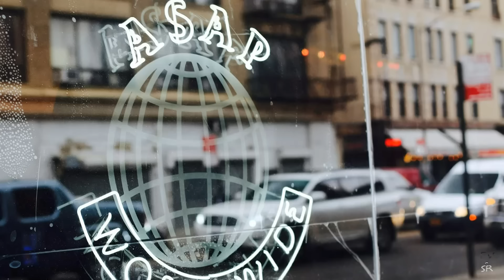A$AP Rocky x Guess Lookbook!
In this episode of TTO, David discusses the recently revealed collaboration lookbook between rapper A$AP Rocky and Guess. The A$AP Mob leader has been leading the fashion game for some time now and this new lookbook features garments such as demin jackets, t-shirt, and jeans for both men and women!

Twitter.com/WhoisDV
Instagram.com/WhoisDV
Twitter.com/JesusDeboygus
Instagram.com/VNCTStudios